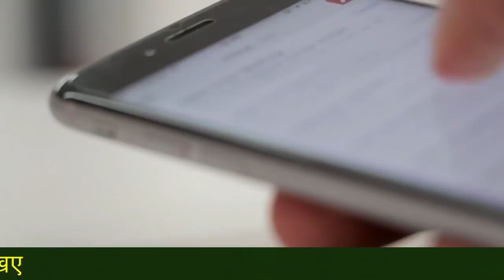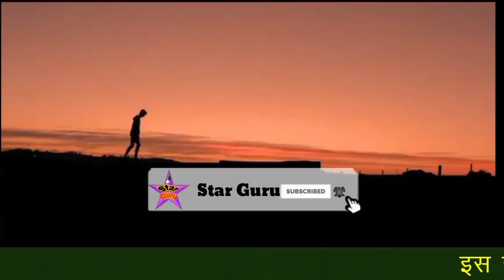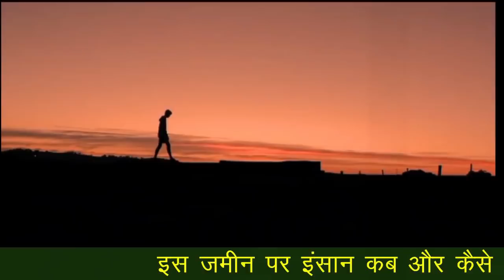दुनिया का सबसे पहला इंसान कौन था / पहला इंसान कब और कैसे बना और किस चीज से बना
दोस्तों इस वीडियो में आपको बताया गया है की इस दुनिया का सबसे पहला इंसान कब और कैसे बना और किस चीज से उसको बनाया गया यानी की इस धरती पर इंसानो की शुरुआत कैसे हुवी जानकर आप हैरान हो जाओगे इसलिए आप इस वीडियो को आखिर तक जरूर देखे और मेहरबानी करके आगे शेयर भी कर दे ताकि और लोगो के पास भी यह जानकारी पहुंच जाए